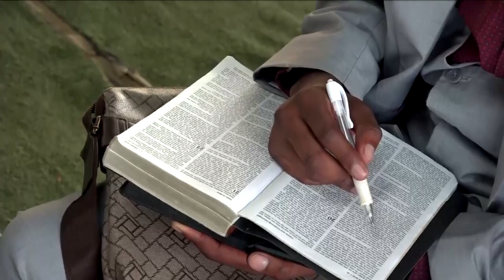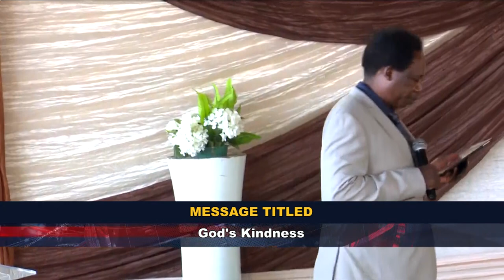GOD'S KINDNESS || Apostle BJ & Prophetess TE Makanaisa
"Out of our prayers we wont go anywhere, we need the kindness of the Lord for us to be who God wants us to be.

When the kindness of the Lord comes over us the natural abilities are defeated. This kindness from God allows us to achieve what other people will never achieved in their life time.

Whatever you are having today is very small because it came out of you natural ability.

We need the favor and the kindness of the Lord to become what we were destined to be."

(APOSTLE & PROPHETESS TE MAKANANISA)